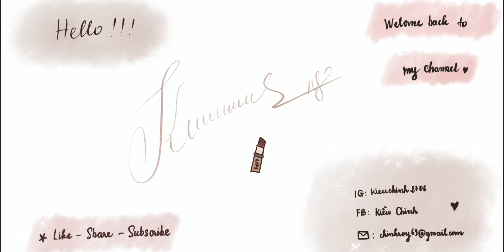môi khô bơi vào đây💖 chất son bóng siêu dưỡng focallure glasting juicy dewy essence lip tint!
hi, i'm kieuchinh2706

💻edit:

capcut

💻edit:

capcut

themactic